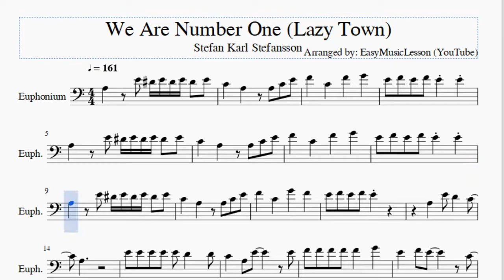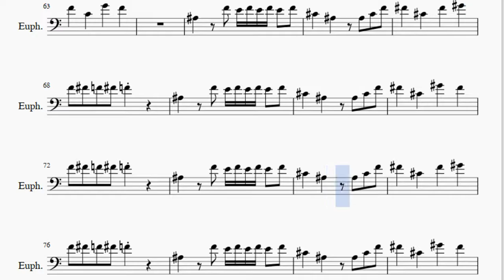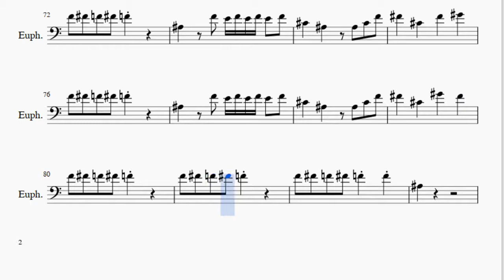Euphonium Sheet Music: How to play We Are Number One (Lazy Town) by Stefan Karl Stefansson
Here is a sheet music/tab video on the song We Are Number One (Lazy Town) by Stefan Karl Stefansson on the euphonium. A euphonium sheet music arrangement which is transposed to notes that are easily played by euphonium, for the song We Are Number One (Lazy Town) by Stefan Karl Stefansson.

EasyMusicLesson2 teaches you to play the your favorite instrument, through well-arranged sheet music so that you too can learn how to play We Are Number One (Lazy Town) by Stefan Karl Stefansson on the euphonium as fast as you can. A euphonium sheet music with backing tracks to help your play the song better.

Notes of the tutorial:
A3   E4 D#4 E4 D#4 E4 D#4 E4
C4   A3   A3 C4 E4
F4   C4   F4   G4
E4 F4 E4 F4 E4 E4
F4   C4   G4   F4
A3
C4 B3 A3 C4 C4 B3 A3
F4 F4 F4 F4 F4   D4
G4
E4 F4 E4 F4 E4
C#4 D4 D#4 E4 F4 F#4 G4 G#4
A4   E4 D#4 E4 D#4 E4 D#4 E4
E4 C4 A3   A3
E4 E4 C4   A3   A3
E4 E4 E4 E4     B3
F4   C4 C4   F4 F4 G4
F4 E4   E4
A#3   F4 E4 F4 E4 F4 E4 F4
C#4   A#3   A#3 C#4 F4
F#4   C#4   F#4   G#4
F4 F#4 F4 F#4 F4
F#4   C#4   G#4   F#4
F4 F#4 F4 F#4 F4 F4
A#3